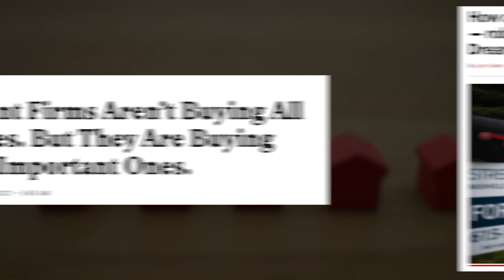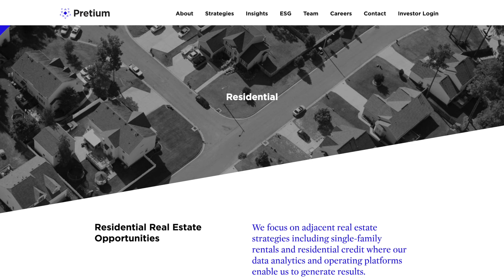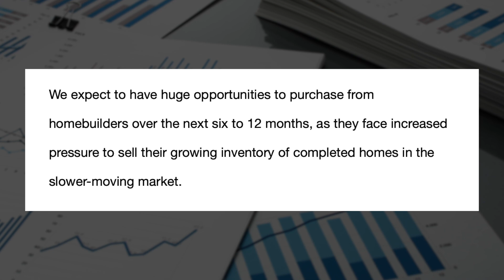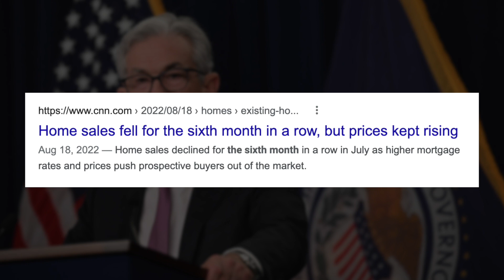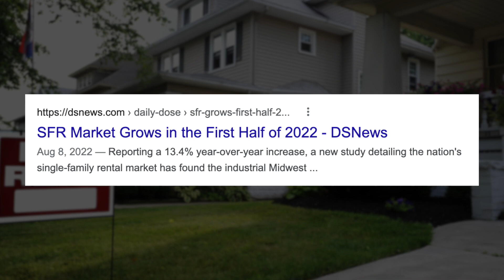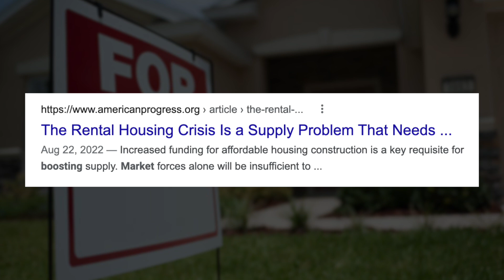Big Businesses Are Buying Up The Housing Market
Big business is buying up the housing market and it’s not looking good for the individuals and families who wish to join in the American dream of homeownership.

Does this mean homeownership is becoming more and more a thing of the past?

In today’s episode we’re diving into a new trend that could see businesses becoming the largest homeowner in the country, sending would-be buyers to the rental market indefinitely, so stick around!

The American dream has long had its roots in property ownership.

This is because home ownership has been the surest path to wealth in America for the past 75 years.

In 2019, households that owned their home had a median wealth of $305,000, while households that rented their home had a median wealth of just $4,084.

That’s nearly 75 times more for home owners than for renters!

So it stands to reason that the more difficult it becomes for Americans to enter into homeownership, the more difficult it will be for them to build any substantial or meaningful wealth.

This is why it is alarming to see so many businesses gaining the market share of the housing market.

As more and more properties are being snatched up by big businesses, it makes home-buying for families and individuals much more difficult and forces them to remain as renters.

Recently, the new home market has seen a massive trend in this direction due, in part, to individual buyers pulling back from the market following the recent increases in mortgage rates.

This drop in demand has sent homebuilders scrambling to find buyers and large companies who buy in bulk have answered that call.

Homebuilders, which enjoyed record profits during the pandemic-era real estate boom, are facing a new reality, with the drop in demand instigated by the rising interest rates.

With fewer and fewer individual buyers seeking new homes, builders are already turning to large companies buying single-family homes in bulk and operating them as rentals.